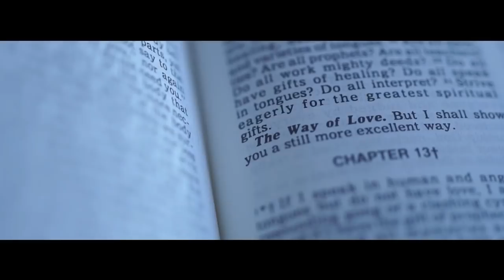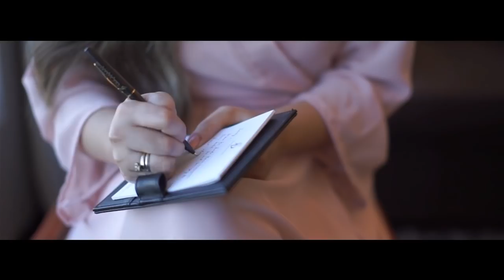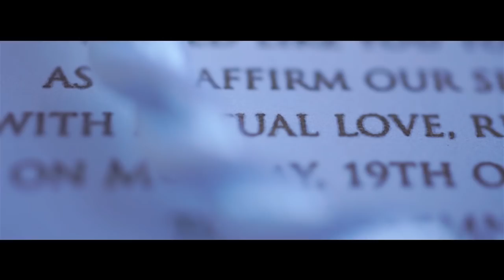Mark and Joyce On Site Wedding Film by Nice Print Photography